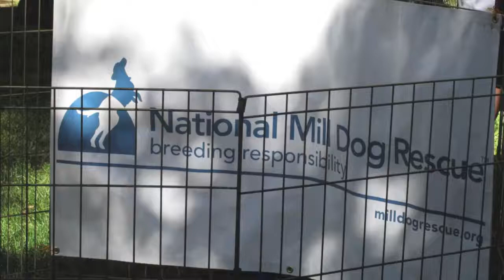Mill Dog Charity Concert